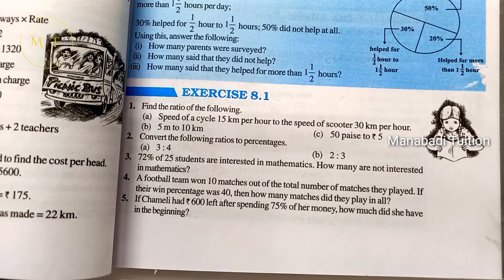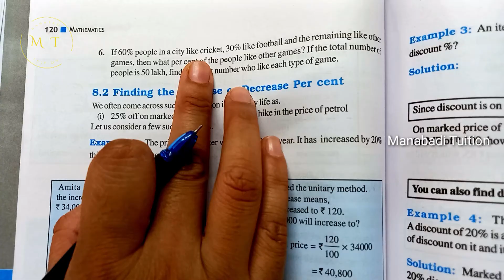8th class maths| chapter 8|Comparing Quantities| Exercise 8.1 |Q no 5&6 part 3|CBSE|NCERT solution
8th class maths| chapter 8|Comparing Quantities| Exercise 8.1 |Q no 5&6 part 3#Exercise 8.1 |Q no 5&6 class8#Exercise 8.1 |Q no 5 class8#Exercise 8.1 |Q no 6 class 8#Comparing Quantities| Exercise 8.1 |Q no 5&6